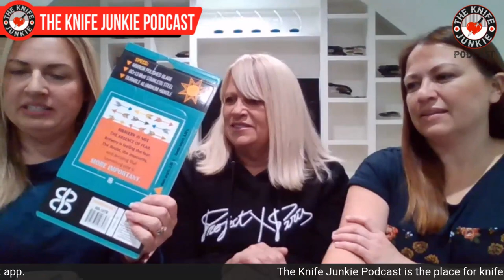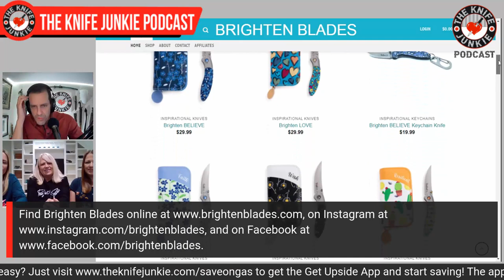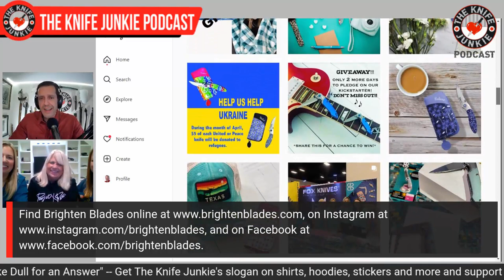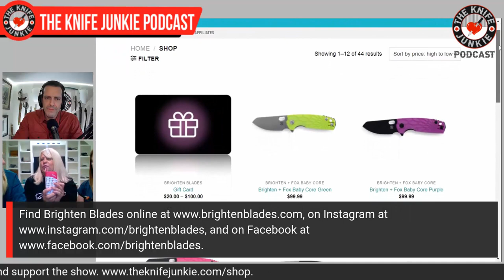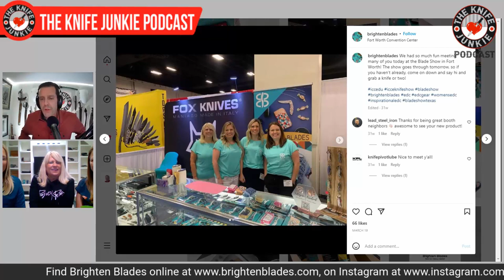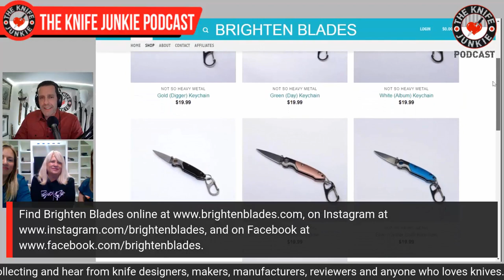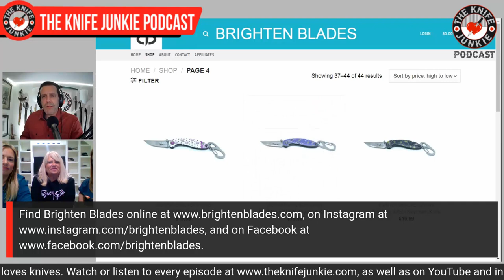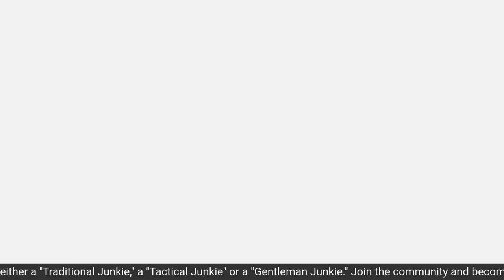Brighten Blades Founder Diane Carver (and daughters) - The Knife Junkie Podcast (Episode 364)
Diane Carver, founder of Brighten Blades -- along with two of her daughters, Kristy McClellan and Katie Mecham -- joins Bob "The Knife Junkie" DeMarco on episode 364 of The Knife Junkie Podcast

Brighten Blades offers high quality knives with a beautiful twist and a positive message. The best of human attributes that guide Brighten Blades are: Believe, Love, Brave, Resilient, Faith, Hope, Happy, Dream, Peace, Unite, Wish, and Happy.

Prior to founding Brighten, Diane spent 20 years traveling the globe and developing knives with some of the best manufacturers, like Fox, Klim, Traeger and Browning.

Eschewing cheap pink knives, Diane decided to make beautiful knives for a woman's hand and inspire others in the process. Diane's three daughters jumped at the chance to help their mother with her compelling vision, and took on the different responsibilities it would require to make Brighten a real company.

🔪 SHOPPING FOR A KNIFE 🔪
The Knife Junkie Knives for Sale Webpage --

Host: Bob "The Knife Junkie" DeMarco